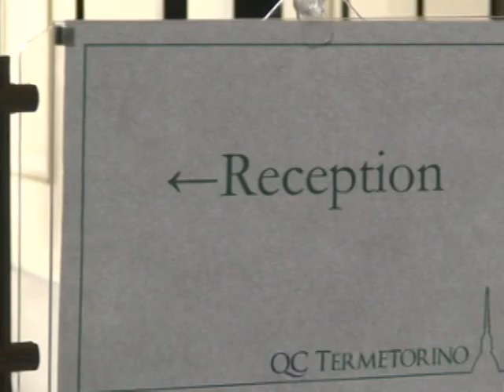qcterme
La nuova convenzione dall'ENS di Torino con QcTerme a favore dei soci